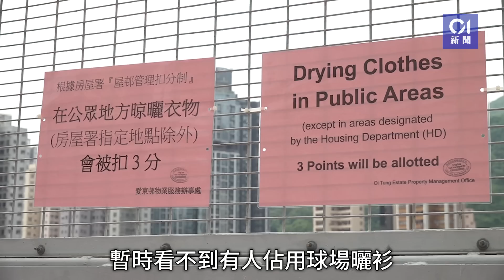愛東邨籃球場變曬衫場 兩神秘大媽搬十幾袋衫隨地曬 居民斥離譜｜01新聞｜愛東邨｜筲箕灣｜大媽｜曬衫｜社區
愛東邨籃球場變曬衫場　兩神秘大媽搬十幾袋衫隨地曬　居民斥離譜
筲箕灣愛東邨出現球場變「曬衫場」奇景！有居民於周日（23日）目擊兩名大媽疑帶來十多袋衣物到邨內一個籃球場，並從中取出近百件衣物、被鋪和毛巾等，公然攤平在球場地上隨地曬晾，另有多個疑載有衣物的紅白藍尼龍袋亂棄在四周，幾乎佔據了整個球場，蔚為奇觀。該居民即時拍下如此誇張場面，並上載至社交平台，引來大批網民留言熱議，更批評涉事者行為「自私」、「離譜」。
《香港01》聯絡到目擊事件的居民張先生了解，他指居住愛東邨逾20年，「從未見過咁誇張」。記者今日（26日）到事發球場視察，但已不見相關違規曬衫情況。《香港01》正向房屋署了解事件，暫時未獲回覆。